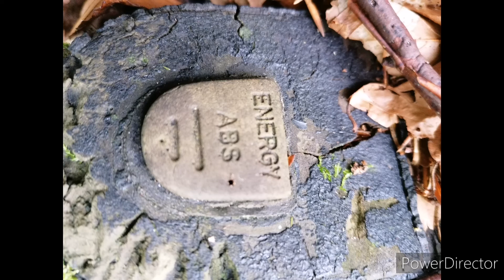Coole Schwammerlfunde, Schrott und Waldwesen